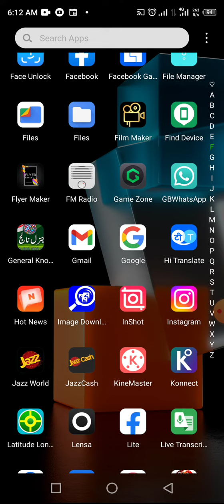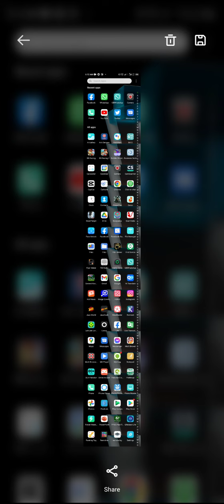Screen shot trick😱😱.Must watch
assalamu alaikum welcome to my YouTube channel learn with Raza Mujtaba today I will tell you about the trick of screenshot. using this method you can take a single screenshot of very large screen